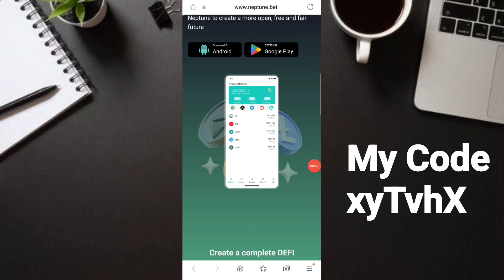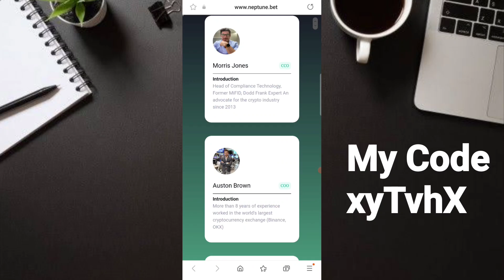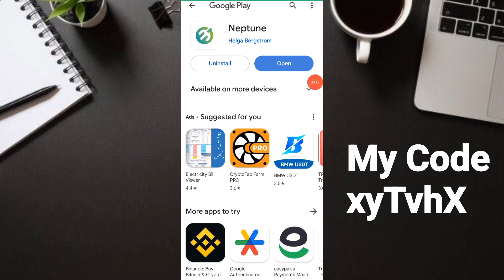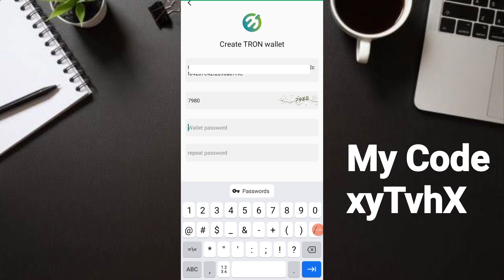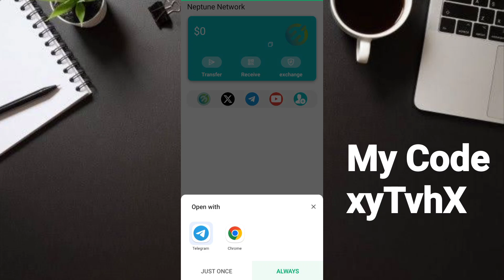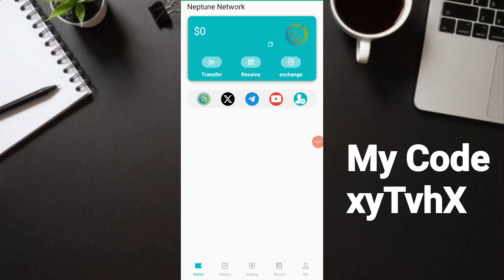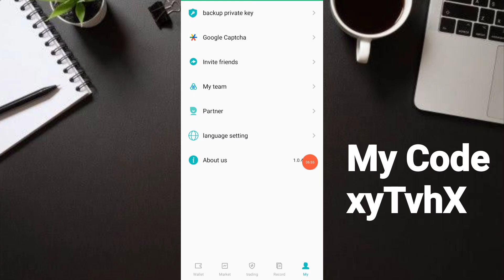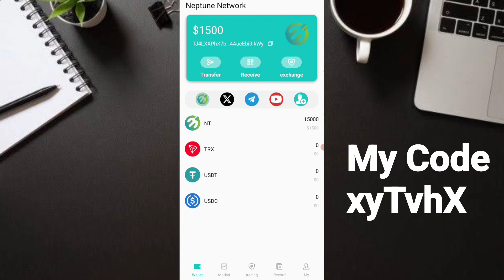Neptune Network - 5000NT Token Free Airdrop | How To Create Neptune Account & Claim Airdrop